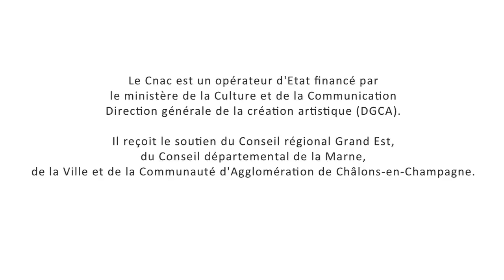Chapitô & Carampa @ CIRCLE 2016 - CIRCa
Escuela di Circo Carampa (Madrid, Espagne) & Chapitô EPAOE (Lisbonne, Portugal)

LUN 24 Oct 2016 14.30 : Analógico  20 min

Formation professionnelle: 2ème année (Carampa) – Ecole secondaire:3ème année (Chapitô)

Etudiants : Francisco Alvarez, Ismael Frenandez, Natalia Garcia, Sonja Zantedeschi (Carampa) & Adriana Dos Santos Delicado, Miguel Mendes Bras (Chapitô)

Metteur en piste:  Javier Jimenez

Disciplines : Sangles aériennes, main à main, jonglage, acro danse

Les étudiants de deux écoles tentent de trouver leurs similarités, une équivalence dans leurs mouvements, les connections entre leurs techniques, les liens entre les personnages et leur corrélation. Ils recherchent un juste milieu dans lequel ils ne sont pas conscients de ce qu’ils font mais dans lequel ils jouent, simplement tout en restant alerte, en cherchant la fraicheur dans leurs actions, avec comme résultat leurs créations.

Nous remercions le CNAC pour la mobilisation de CNAC.TV, l’unité de production audiovisuelle du centre de Ressources du Cnac, Centre national des arts du cirque, Châlons-en-Champagne, France, qui a réalisé la captation et le montage de toutes les performances CIRCLE depuis la première édition. Pour cette édition 2016, nous tenons à remercier : Clément Bardet (images), Raoul Bender (réalisation), Anne Laure Caquineau (montage), Martine Clair (images), David Duda (images), Cyril Thomas et Jeanne Vasseur.

Escuela di Circo Carampa (Madrid, Spain) & Chapitô EPAOE (Lisbon, Portugal)

MON 24 Oct 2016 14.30 : Analógico  20 min

Vocational training: 2d year (Carampa) – Secondary school :3rd year (Chapitô)

Students : Francisco Alvarez, Ismael Frenandez, Natalia Garcia, Sonja Zantedeschi (Carampa) & Adriana Dos Santos Delicado, Miguel Mendes Bras (Chapitô)

Metteur en piste/Director :  Javier Jimenez

Disciplines : Aerial straps, hand-to-hand, juggling, acrodance

Students from two schools set out to find their similarities, their equivalent movements, the connections between their techniques, the links between its characters and their correlation. They seek the middle ground in which they are not aware of what they do, which is to simply act, while maintaining the alert, looking for freshness in their actions, resulting in their creations.

We would like to thank the CNAC for the mobilization of CNAC.TV, by the audiovisual production unit of the Cnac, National center of circus arts, Châlons-en-Champagne, France, for directing and editing all CIRCLE performances since the first edition. For this 2016 edition, we would like to thank : Clément Bardet (filming), Raoul Bender (directing), Anne Laure Caquineau (editing), Martine Clair (filming), David Duda (filming), Cyril Thomas et Jeanne Vasseur.